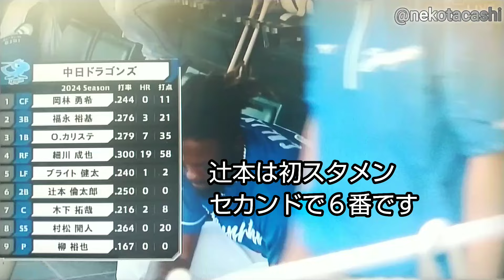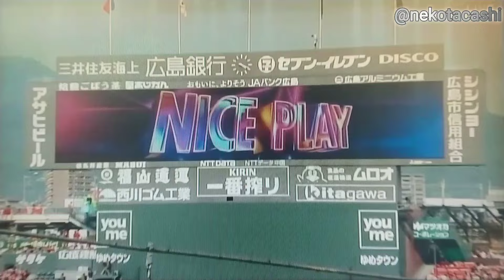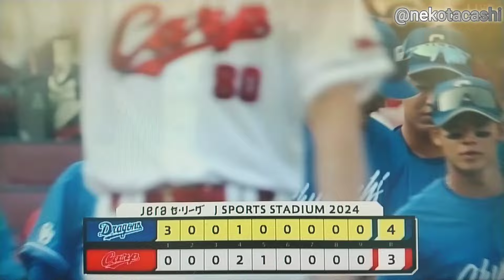2024/9/8(日) 中日４×３広島(マツダスタジアム) 初回 福永先制タイムリー２ベース！細川20号２ランホームラン！４回 木下 ３号ソロ！ 今季 中日 広島に勝ち越しを決める。齊藤今季４勝目！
2024/9/8(日) 中日×広島22回戦(マツダスタジアム)
  中日が接戦を制した。中日は初回、福永のタイムリー２ベースと細川の２ランで３点を先制する。そのまま迎えた４回表には木下のソロが飛び出し試合を優位に進めた。投げては好救援を見せた２番手、齊藤が今季４勝目を挙げた。(先発  柳×玉村  中日４×３広島)